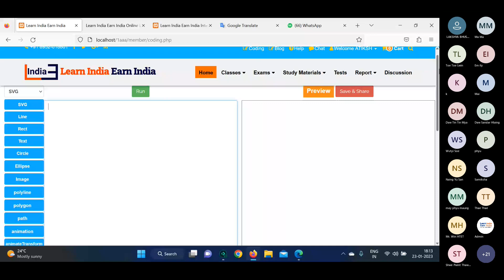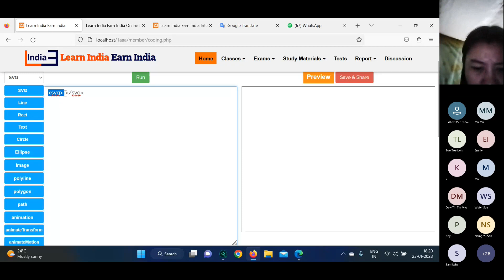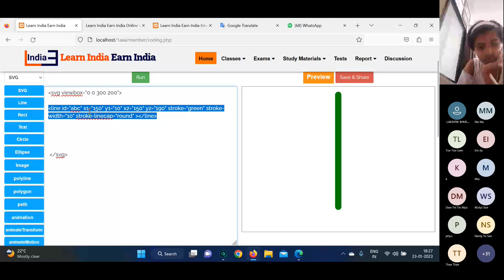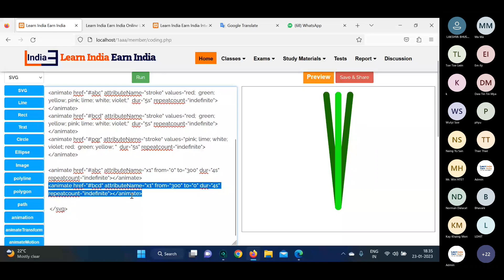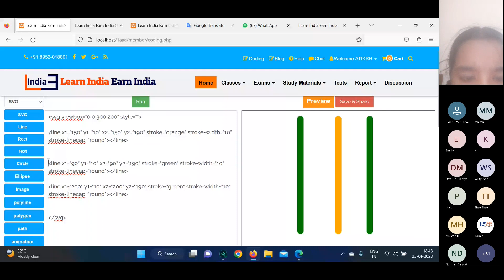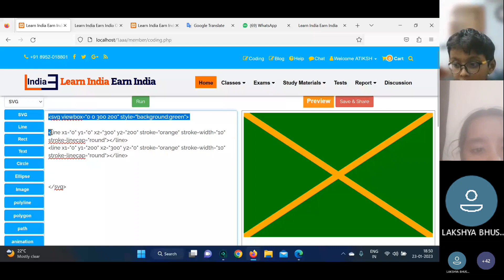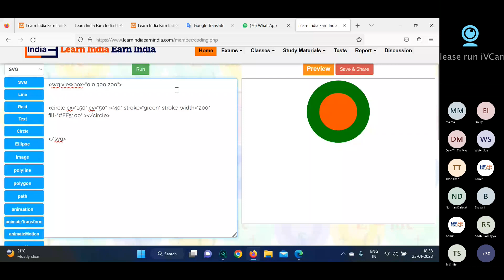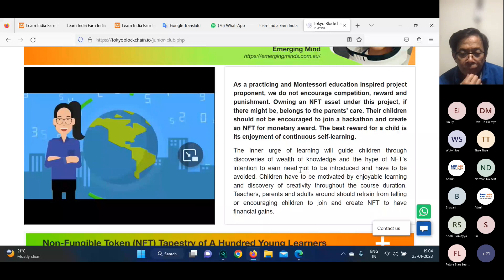Learn India Earn India Coding Classes for teachers and kids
Learn India Earn India Live Coding Classes for teachers and kids joined from different countries.